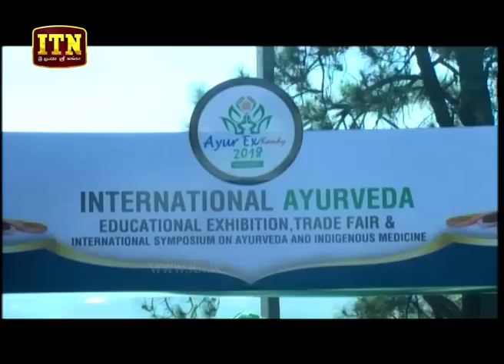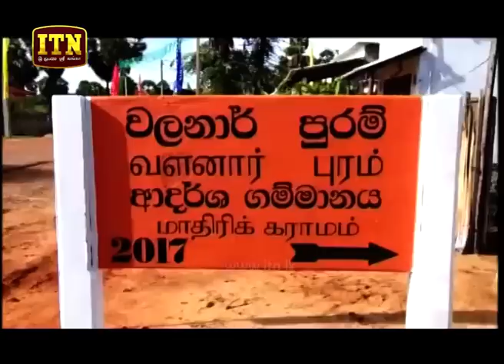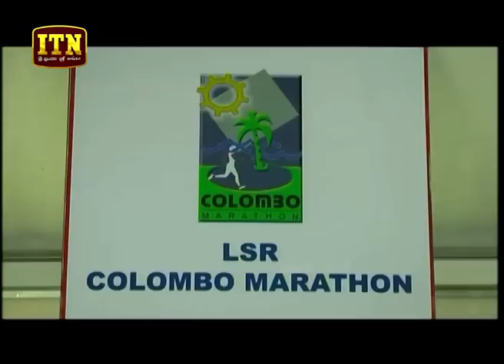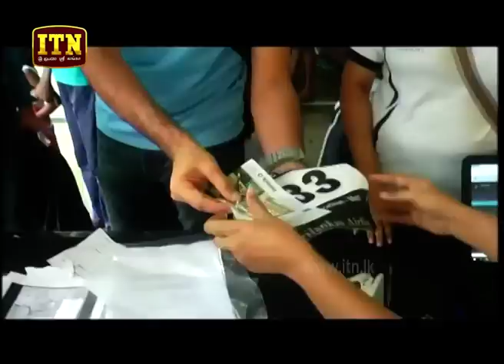ITN News 2018-10-06 | 06.30 PM